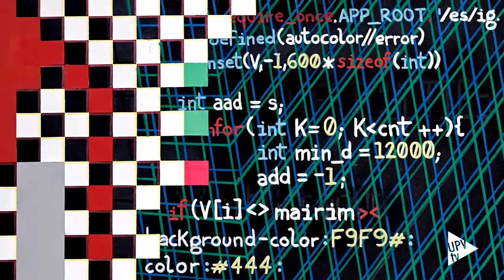Manel Izquierdo, ganador del XXIII Premio Fundación Mainel - Noticia @UPVTV, 24-07-2020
Searching Error #444, de Manel Izquierdo, es la obra ganadora del XXIII Premio Nacional de Pintura Fundación Mainel. Manel Izquierdo es graduado en Bellas Artes y máster en Producción Artística por la UPV. Intentar reducir la imagen a su mínima expresión es lo que pretende el artista de Xirivella con esta búsqueda del error, que también conecta con la pintura y escultura italiana del Quattrocento.